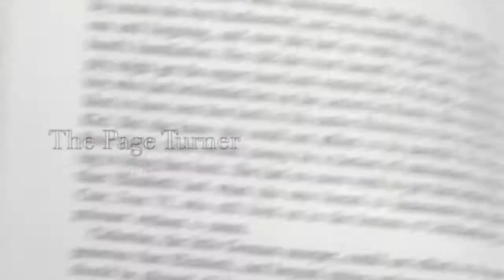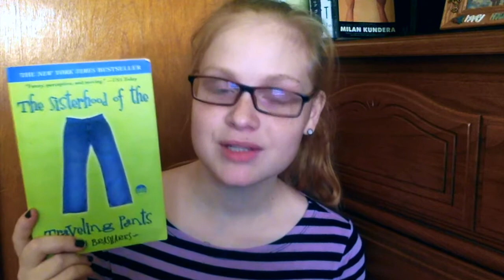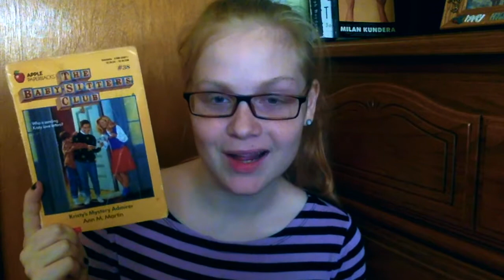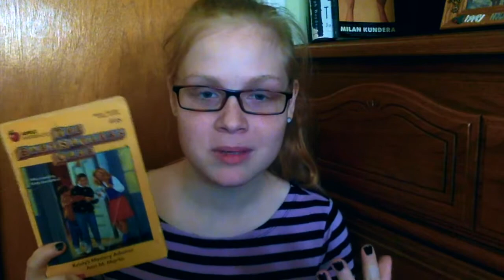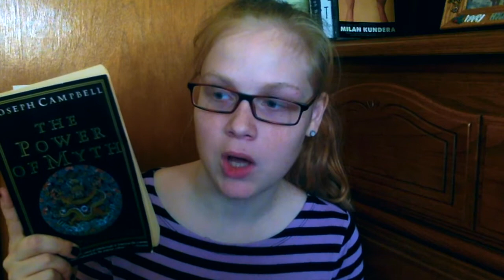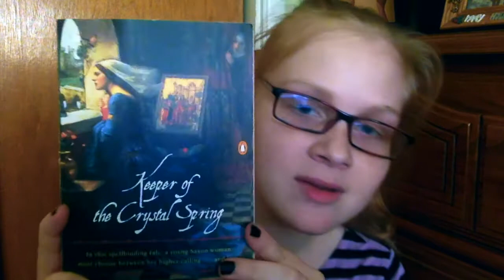Some Old Books To Give Away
Hello Internet. My name is Janelle, and I make bookish videos. :)

Books Mentioned:
The Cider House Rules
The Sisterhood of the Traveling Pants
Gilead
The Power of Myth
The Babysitter's Club: Kristy's Mystery Admirer
My Life with Chimpanzees
Keeper of the Crystal Spring

Channels Mentioned
FromTheDustyBookshelf